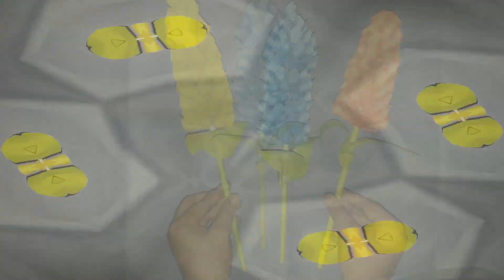How to make paper flowers for decoration | DIY 3D flower paper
You are watching here" how to make paper flowers tutorial ".This is DIY 3D flower making tutorial.You can learn how to make paper flower or DIY 3D flower process. Hope you will watching my video and try to better to me.